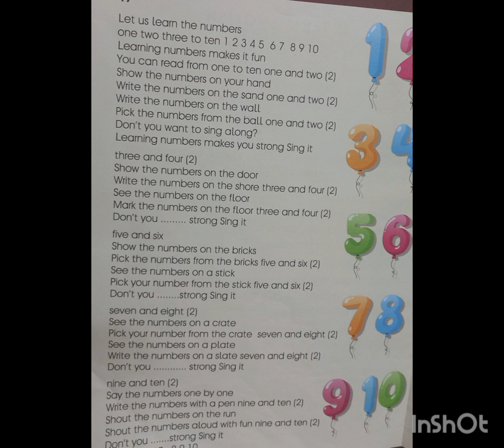Let us learn the numbers rhymes